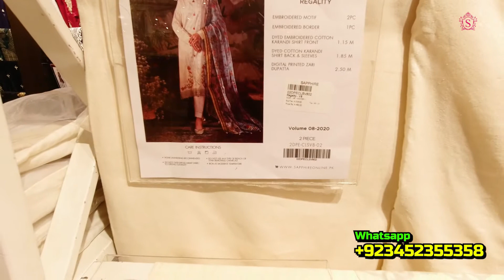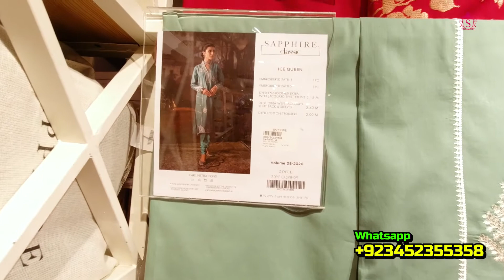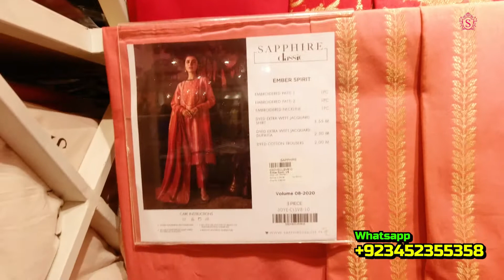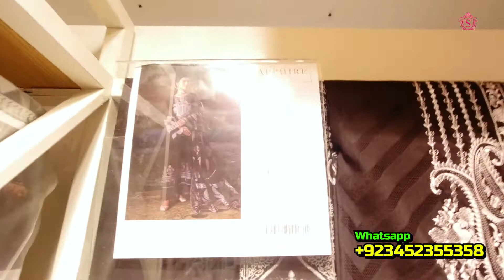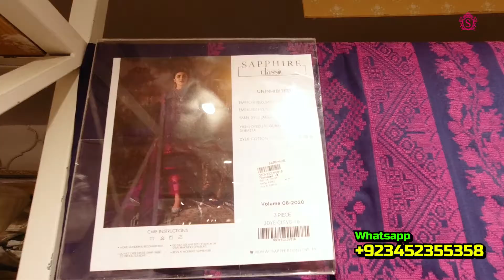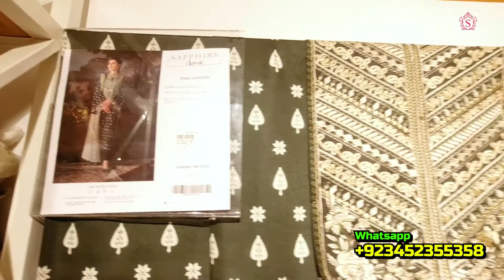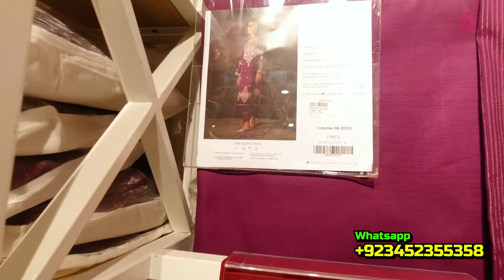Sapphire Winter Collection 2020 | Sapphire Classic Winter 2020 | Sara Clothes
SaraClothes make pakistani branded clothes VlogsForAll our lovely viewers and customer.

Team
Host
Makup
Lighting  M.Ali
Camera Men Rashid Qim